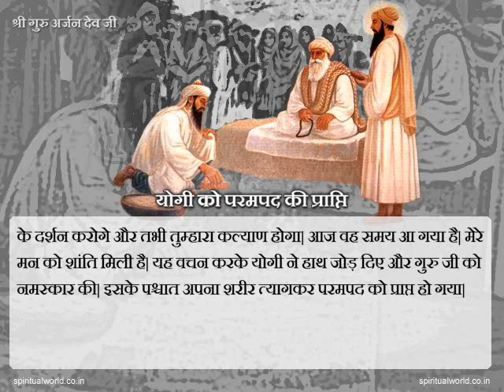Sakhi Shri Guru Arjan Dev Ji - Yogi Ko Pram Tatv Ki Prapti